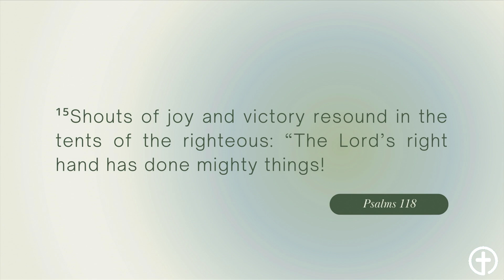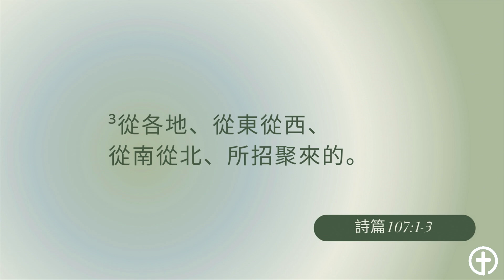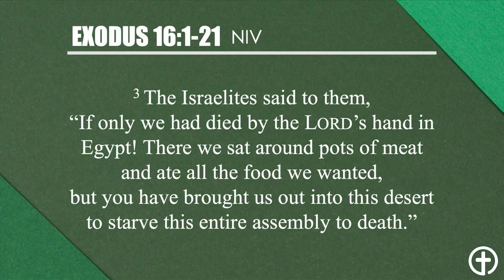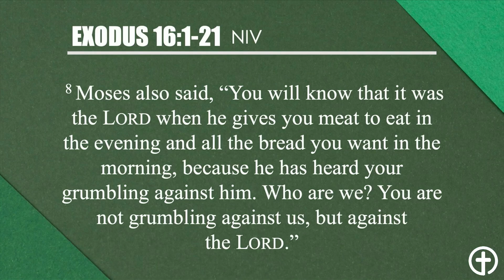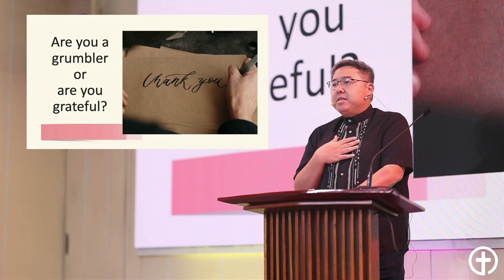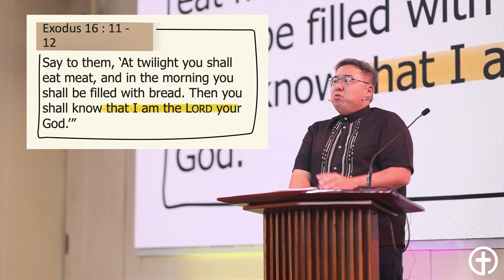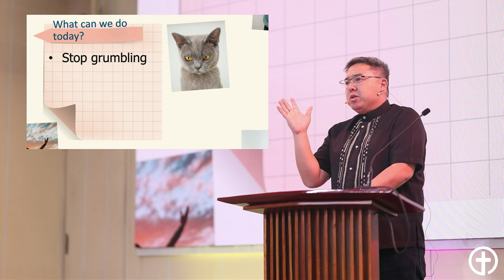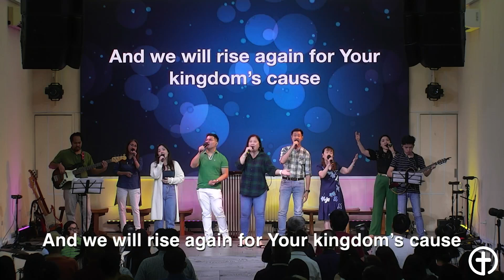Trusting God's Provision | UEC Sta Cruz Live Worship 08 25 2024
Speaker: Rev William Jonathan Ong
PnW: Deaconess Analyn Ting
Presider: Elder Anthony Ng cha